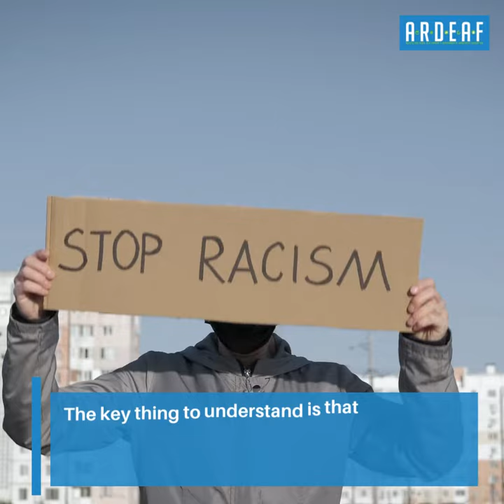What is Eco fascism?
Eco-fascism as an ideology “which blames the demise of the environment on overpopulation, immigration, and over-industrialization, problems that followers think could be partly remedied through the mass murder of refugees in Western countries.”